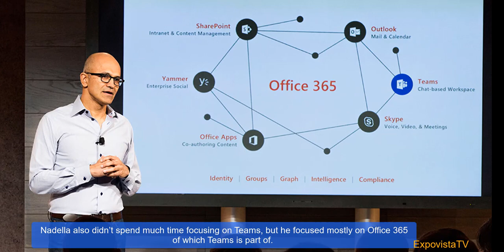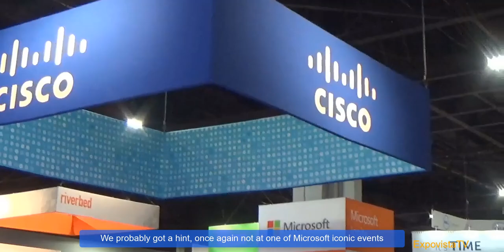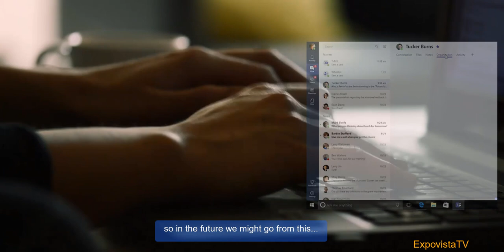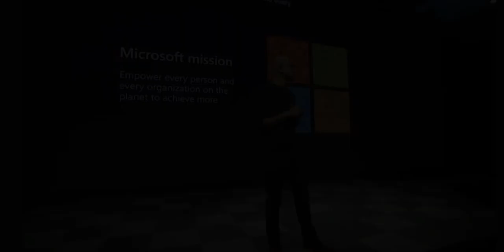Next Pandemic Will Be in Mixed Reality.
Satya Nadella introduced Microsoft Teams for the first time during a small gathering and a  live stream event from the Microsoft Building in New York, back in 2016.  Nobody at the meeting probably thought that the demo they were watching would evolve 4 years later into the main destination for millions of users locked in at home. Based on that experience, we looked back at what Microsoft says they have in store for Teams, so we have a good idea of what the work environment will be like for the next state of emergency.